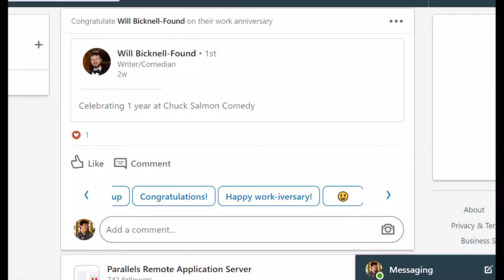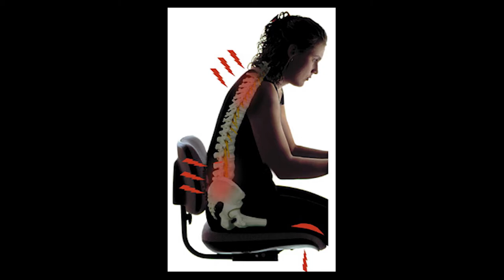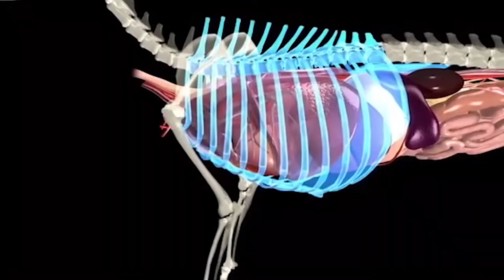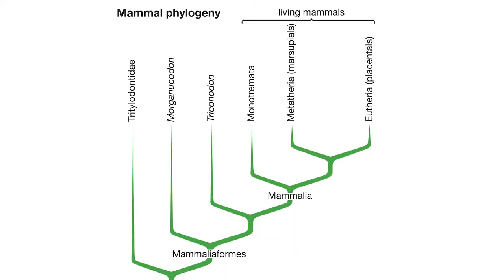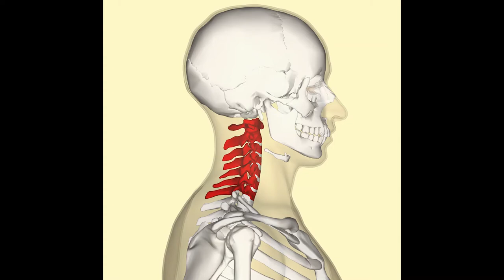Why Do Sloths have Strange Necks?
Hello! I'm back! And talking about mammal necks, sloths, extra vertebrae, and soulful ballads.